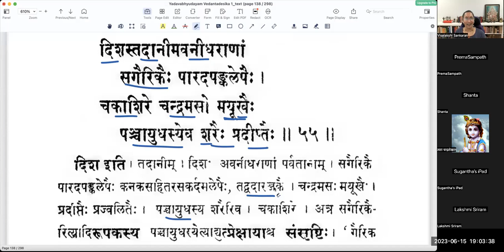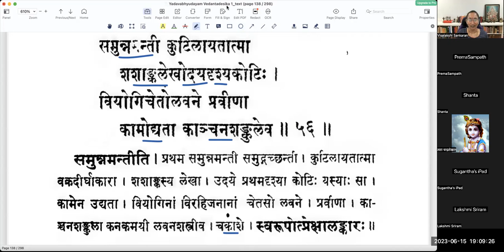यादवाभ्युदयम् - Sarga 2 - Lesson 11 - Slokas 52 to 56(Tamil)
वर्गः ११ - चन्द्रोदयवर्णना

अपत्यलाभं यदुवीरपत्न्या महोदधौ मग्नसमुत्थितेन ।
तद्वंशमान्येन समीक्ष्य पूर्वं प्राप्तं प्रतीतेन पुरोधसेव ॥२.५२॥
क्ष्वेलोपमे संतमसे निरस्ता सोमं सुधास्तोममिवोद्वमन्ती ।
दुग्धोदवेलेव दुदोह लक्ष्मीमाशामनोज्ञाममरेन्द्रमान्या ॥२.५३॥
तमस्समाक्रान्तिवशेन पूर्वं जज्ञे निमग्नैरिव भतधात्र्याम् ।
ततस्तुषारांशुकरावगूढैरुत्तभ्यमानैरिव शैलशृङ्गैः ॥२.५४॥
दिशस्तदानीमवनीधराणां सगैरिकैः पारदपङ्कलेपैः ।
चकाशिरे चन्द्रमसो मयूखैः पञ्चायुधस्येव शरैः प्रदीप्तैः ॥२.५५॥
समुन्नमन्ती कुटिलायतात्मा शशाङ्कलेखोदयदृश्यकोटिः।
वियोगिचेतोलवने प्रवीणा कामोद्यता काञ्चनशङ्कुलेव ॥२.५६॥